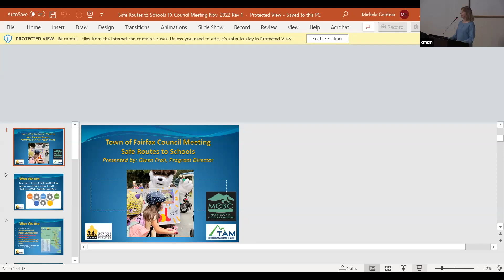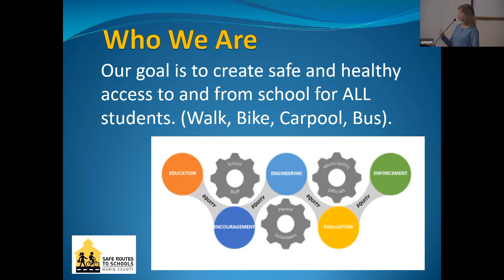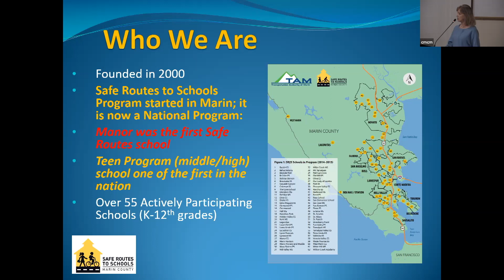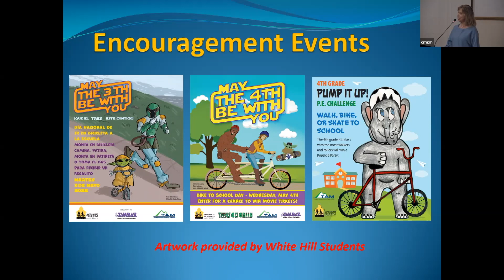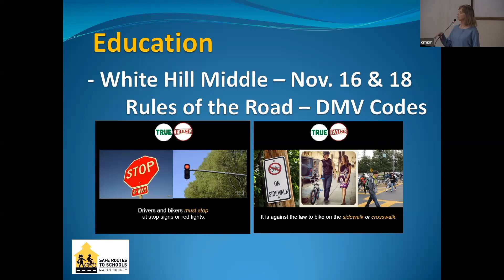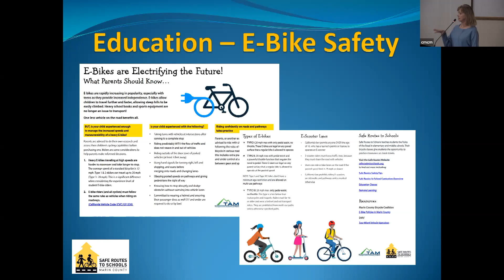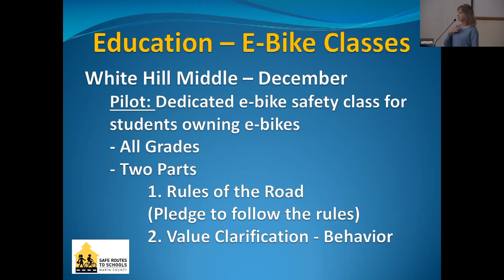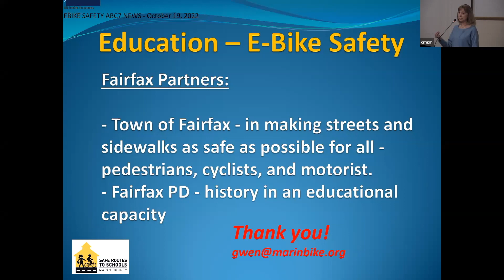Fairfax Town Council November 2, 2022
Meeting of the Fairfax Town Council on Wednesday, November 2, 2022.